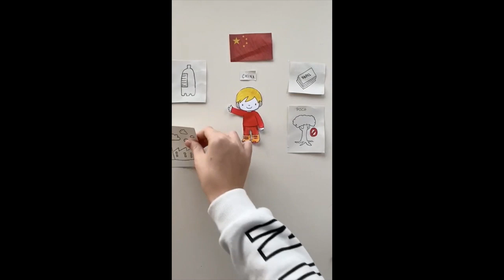Países contaminantes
Clipmetraje sobre la contaminación en distintos países.

JESUITAS SARRIÀ-SANT IGNASI 1 ESO B
Festival de Clipmetrajes de Manos Unidas